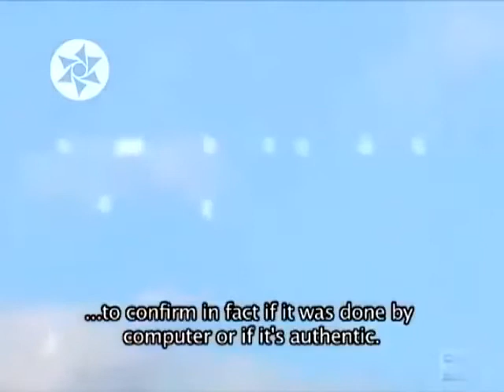OVNI - Des anges se manifestent à Fukushima après la catastrophe.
Preuve que c'est l'oeuvre de DIEU. Des anges sont filmés à divers endroits dans la préfecture de Fukushima par des amateurs en mars 2011 pendant la catastrophe nucléaire. Les soucoupes volantes que l'on voit à 0:33 sont des démons AKA des "grey aliens". Prophète Daniel : "Un disque de métal dans le ciel c'est la méchanceté"